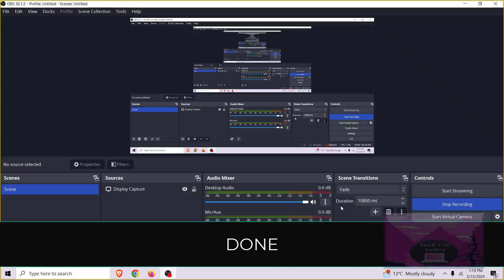How To Fix OBS Studio An Encoder Error Occurred While Recording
In This Video We Will Learn How To Fix OBS Studio An Encoder Error Occurred While Recording

1- Open OBS
2- Click On Settings
3- Click On Output
4- Set Output Mode To Advanced
5- Click On Recording
6- Set Type As Custom Output (FFMPEG)
7- Click On Apply
8- Click On Ok
9- Click On Start Recording
10- DONE

Encountering "An encoder error occurred while recording" in OBS Studio? This tutorial guides you through fixing this issue to resume your recordings smoothly.

Learn how to fix the encoder error:
1. Open OBS Studio
2. Click on Settings
3. Navigate to Output
4. Set Output Mode to Advanced
5. Select Recording
6. Set Type as Custom Output (FFMPEG)
7. Click Apply
8. Click OK
9. Start Recording
10. Done!

Follow these steps and get back to recording without encountering the OBS Studio encoder error. Don't let technical difficulties stop you from creating great content!